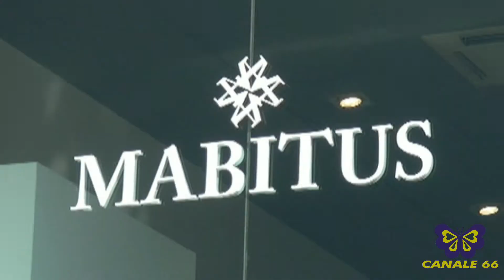MABITUS ABBIGLIAMENTO UOMO, DONNA, BAMBINO, CERIMONIA, ALTA MODA, FASHION, TREND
MABITUS NUOVA APERTURA A CALTAGIRONE VIALE EUROPA 4/B.
MABITUS E' A ENNA, PIAZZA ARMERINA E VALGUARNERA CAROPEPE.